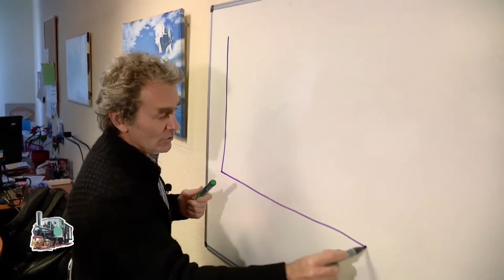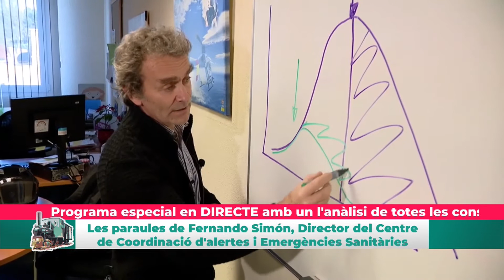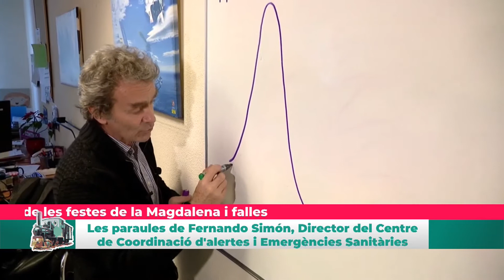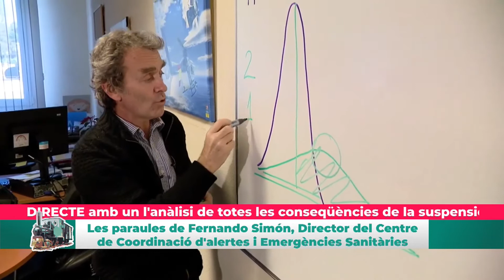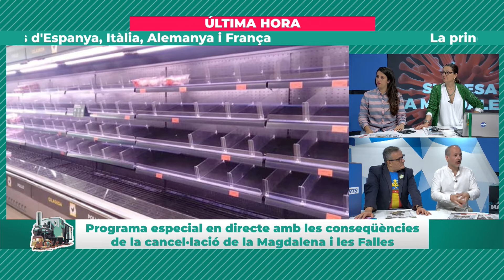LA PANDEROLA | Especial CORONAVIRUS: Tarde | Parte 3 | 11/03/2020